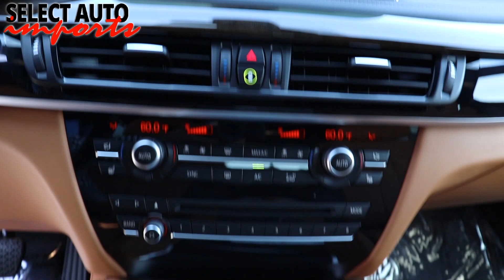2018 BMW X6 xDrive 50i M Sport PKG, Carbon Black Metallic, Select Auto Imports in Alex, VA #20229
2018 BMW X6 xDrive 50i M Sport PKG, Carbon Black Metallic, Select Auto Imports in Alexandria, VA #20229